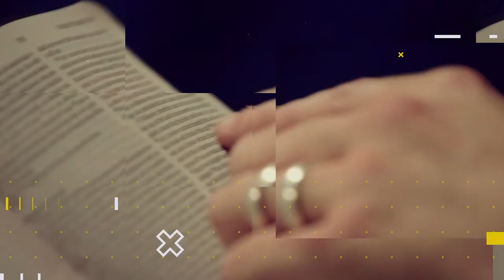Lição 13 - A verdadeira Identidade do Cristão